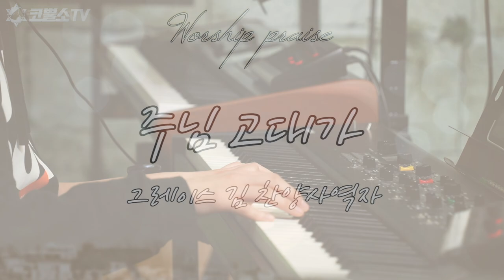[CCM 특송] 주님 고대가 - 그레이스김 찬양사역자